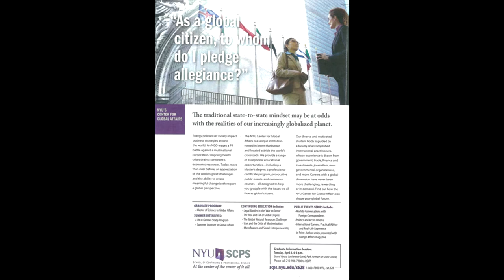Dr. John Fonte — "Global Governance vs. the Liberal Democratic Nation-State"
Dr. John Fonte, Senior Fellow and Director of the Center for American Common Culture at the Hudson Institute,gave a public lecture entitled "Global Governance vs. the Liberal Democratic Nation-State" on November 21, 2013, from 5:30 pm -- 7:00 pm in the Escondido Theater at Texas Tech University.